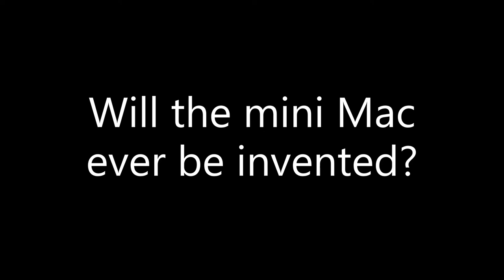The Master ChOOF Collection Episode 2 : Warthog boogaloo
Pure tomfoolery